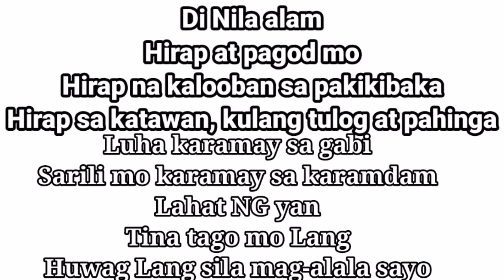LINES | HUGOT MASAKLAP NA KATUTUHANAN | TRUTH LIFE OF AN OFW.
Truth About our Life Apart from Family
Sacrifised Sometimes Hard
Away ,alone for sake of family
Facts Its hurt but Truth-Noone knows,or understand how it feels being away and alone.
Prayers and tears during your rest,thinking to overcome and solve the problem by faith,give you more strenght,beleiving all suffering is a part of trials in life.
I beleived that nothing is impossible through faith and Pray will surpass the reality of living.
Also Praying for understanding of each an everyone.life not easy.Money not easy to earn.
Hope that they appreciate what you give.
I will be kind to me world of life,as the facts truely hard .